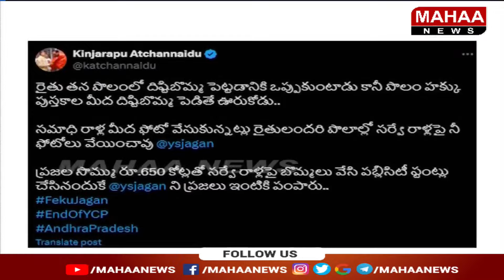శ్రీశైలం జలాశయానికి పోటెత్తుతున్న వరద..మరో రెండు గేట్లు ఎత్తివేత ! | Mahaa News